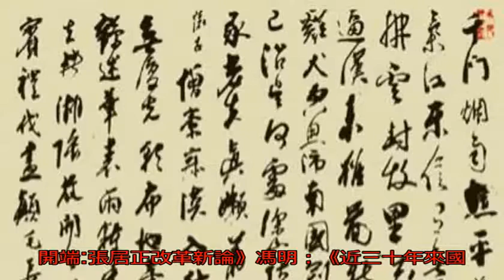被梁啟超稱為“明代唯一的大政治家”的張居正都有哪些歷史功績？_無名客棧歷史_無名客棧網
原標題：被梁啟超稱為...